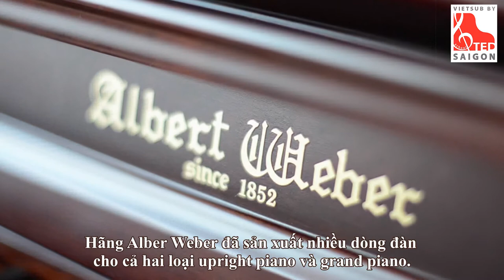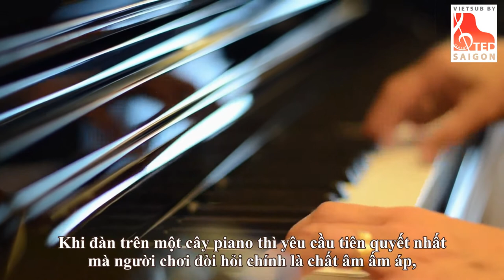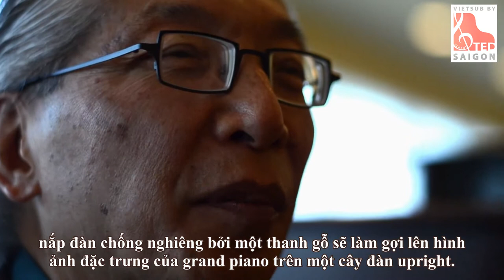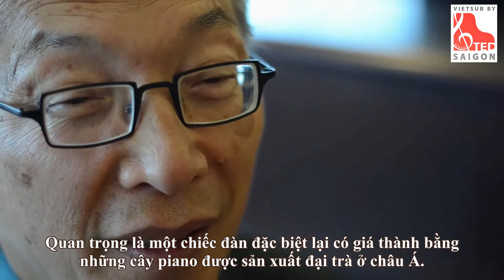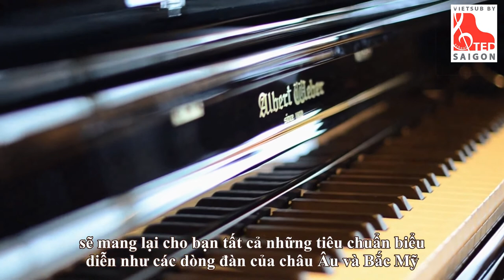Albert Weber Piano Series Review - Vietsub by TED SAIGON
- Đây là clip giới thiệu về Albert Weber Piano Series đã được TED SAIGON dịch sang tiếng Việt. Mời các bạn cùng xem video giới thiệu này để đi đến quyết định có nên mua hay không một chiếc Albert Weber Piano không nhé.

⛪ BRANCH 01: R2-01 Bui Bang Doan, Hung Phuoc 4, Tan Phong Ward, District 7
⛪ BRANCH 02: 204 Pham Thai Buong, My Hung, Tan Phong Ward, District 7
⛪ BRANCH 03: 470A Nguyen Thi Thap, Tan Quy Ward, District 7